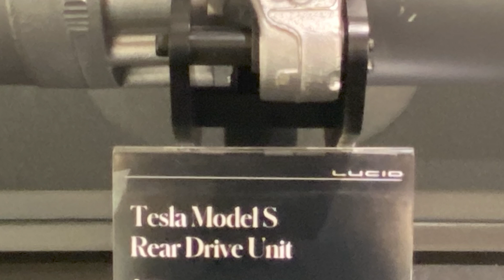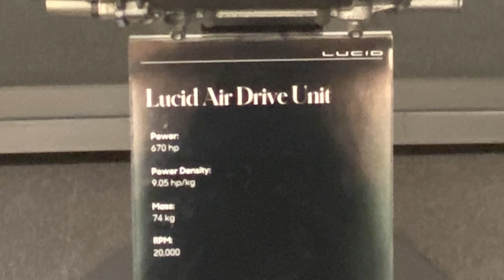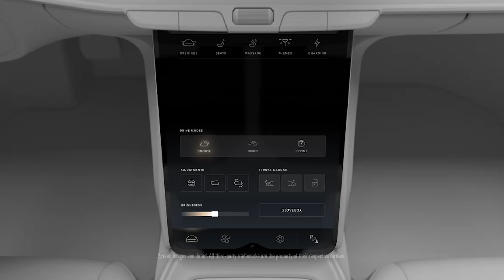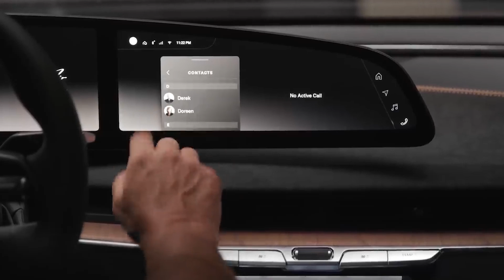PRIMEUR: rijden in de LUCID AIR! | De betere Tesla? | Eerste review van NL | HUGE Car Guy Roadtest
Vijf jaar geleden was ik al eens op bezoek bij Lucid Motors in Silicon Valley. Toen reed ik samen met CEO Peter Rawlinson in een prototype van de veelbelovende Air. Die auto is nu klaar voor serieproductie, dus ging ik terug naar Amerika voor een uitgebreide kennismaking met de 1.111 pk sterke Dream Edition. Meteen een mooie primeur: dit is de eerste Nederlandse rijtest met de Lucid Air ter wereld. Enjoy!

Dankjewel! Hoe meer mensen mijn kanaal volgen en HUGE Car Guy steunen, hoe meer ik van dit soort video's kan maken. Spread the word dus, like en deel, daar help je me enorm mee!